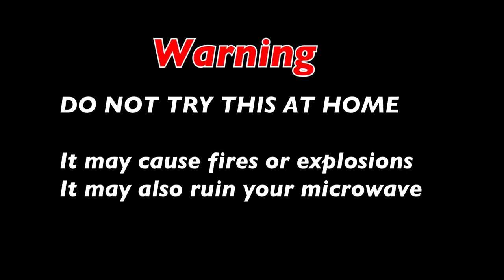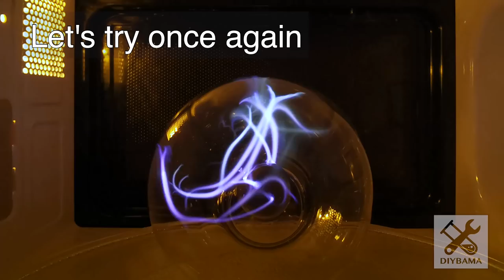Microwave Weird Test 2 (Egg, Plasma ball, Potato Chips Bag, Soap, Water bead)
Buy a cheap microwave oven for experiment